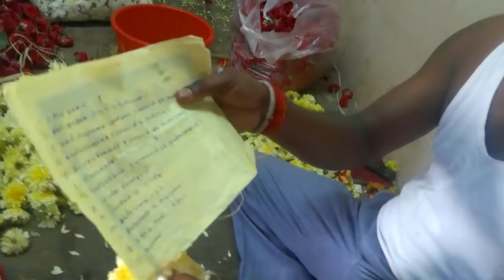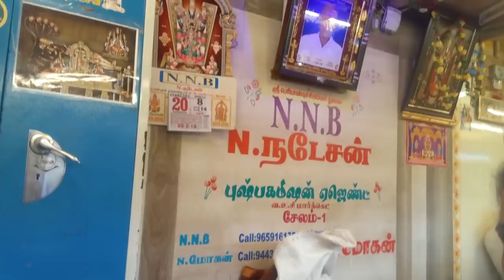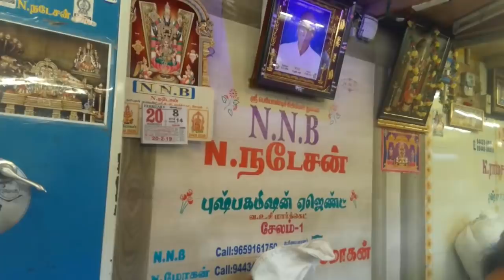சேலம் பூ மார்க்கெட் பார்க்கலாமா? 💐வாசமான வீடியோ | Salem Flower Market Vlog In Tamil | Gowri Samayal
I am really happy to show famous Salem flower market in this Vlog.. Watch and feel the smell..

Slem VOC Flower Market,
Chinnakadai Street,
Near Raja Ganapathy Temple,
Salem -1

TPR FLOWER
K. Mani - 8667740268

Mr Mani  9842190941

Presto
Kitchen Towel 80 Pulls × 2 Rolls

Presto
Kitchen Towel 80 Pulls one Roll